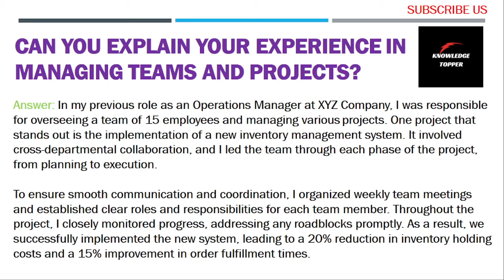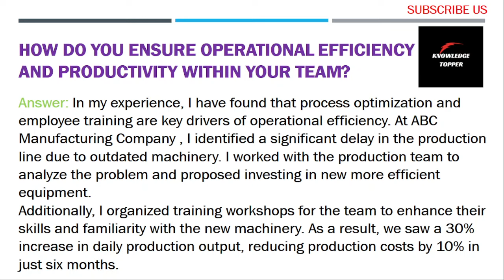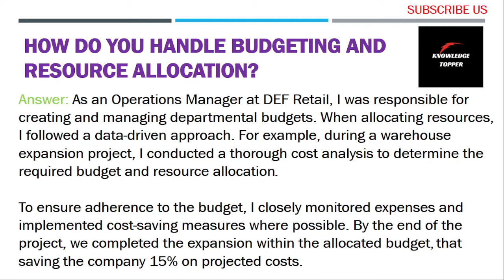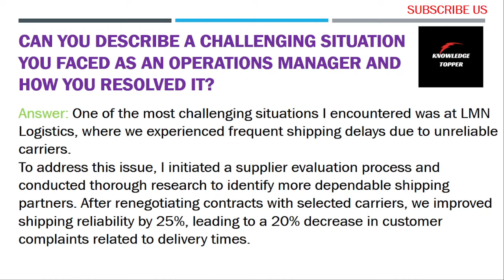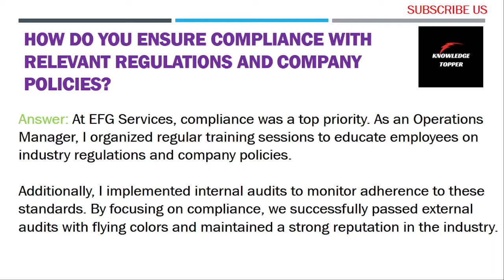Operations Manager Interview Questions and Answers | Operations Manager Job Interview Questions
In this video, I have shared 5 most important operations manager interview questions and answers or operations manager job interview questions and answers or operations manager interview questions for freshers or operations manager interview questions and answers amazon or operations manager job description completely explained by @Knowledge Topper with suitable examples.

This video covers the following information:
1. operations manager interview questions and answers
2. operations manager interview
3. operations manager interview questions
4. operations manager interview questions and answers amazon
5. operations manager interview questions and answers pdf
6. operations manager interview prep
7. operations manager interview attire
8. operations manager interview tips
9. operations manager interview presentation
10. operations manager interview questions uk
11. operations manager interview answers
12. operations manager interview case study
13. operations manager interview questions pdf
14. operations manager job description
15. operations manager job interview
16. operations manager jobs
17. operations manager jobs near me
18. operations management job profile
19. operations management job opportunities
20. airport operations manager job description
21. operations management jobs in india
22. operations supervisor jobs
23. assistant operations manager railway job profile
24. operation manager job role
25. operations management job allocation
26. operations management job problems
27. remote operations manager jobs
28. operations manager interview questions and answers
29. operations manager interview
30. operations manager interview questions for freshers
31. operations manager job description
32. operations manager job duties
33. operations manager job responsibilities
34. operations manager roles and responsibilities
35. operations manager job interview question
36. operations manager skills
37. operations manager salary
38. operations manager training
39. operations manager day in the life
40. what does operations manager do
41. operations manager requirement
42. operations manager
43. operations manager job description
44. operations manager role